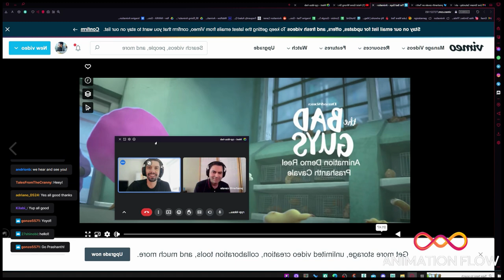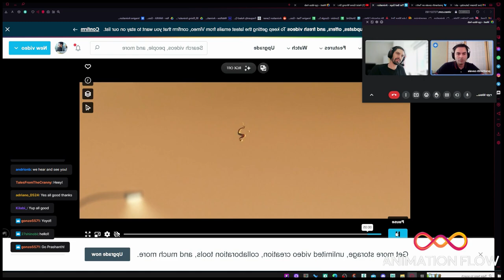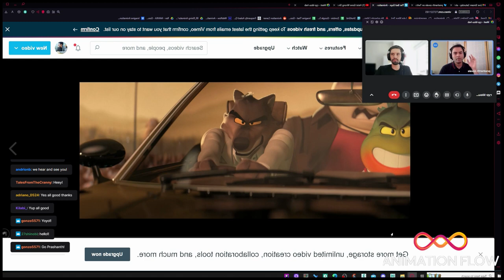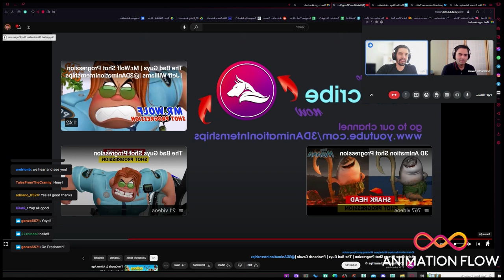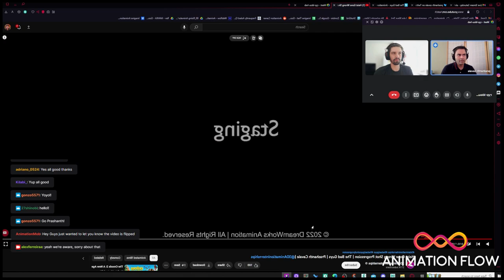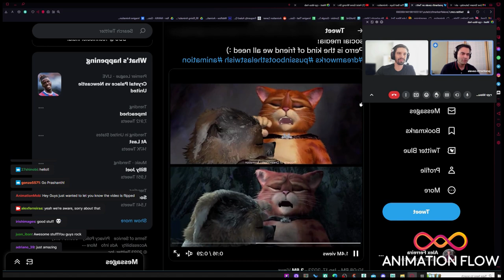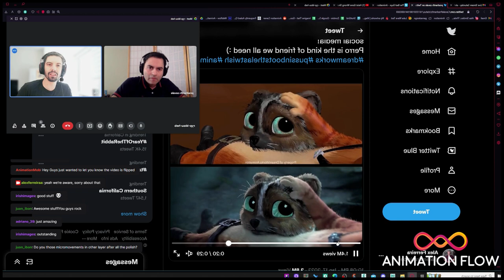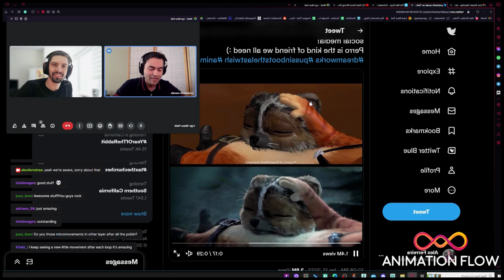Character Animator from Dreamworks talks about Puss in Boots - Prashanth Cavale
Here's the recording of the stream with the amazing animator from Puss in Boots The Last Wish, Prashanth Cavale, he talks about his career and answer our questions about the animation on the movie.